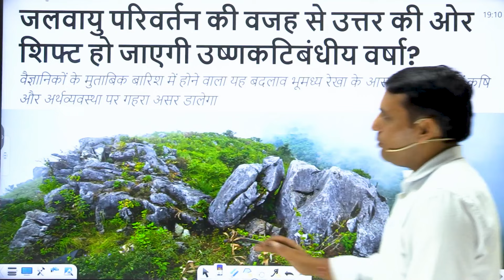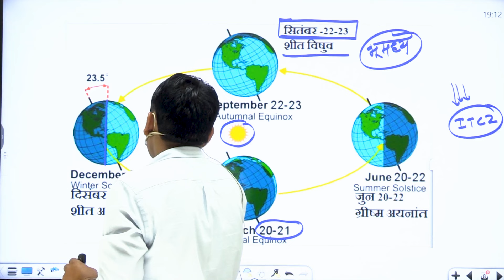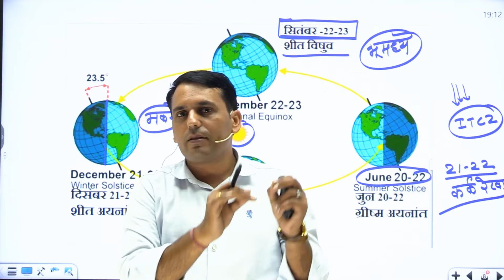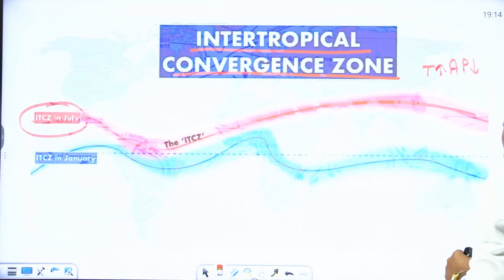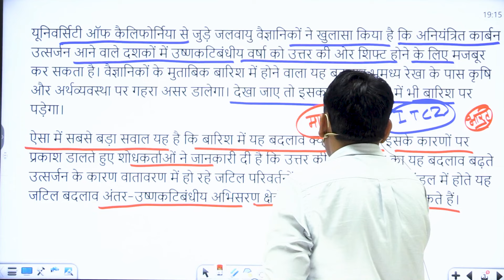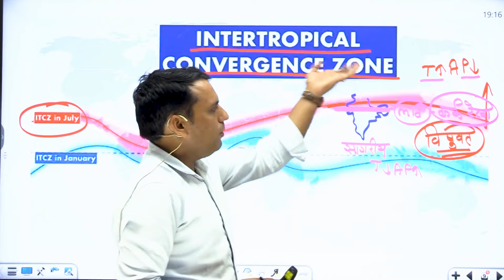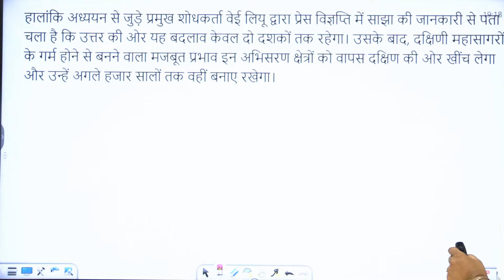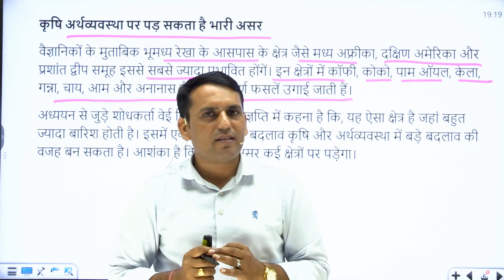Tropical Rainfall Shifting Towards North Due To Global Warming| Rajendra Sir| Quality Education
Tropical Rainfall Shifting Towards North Due To Global Warming| Rajendra Sir| Quality Education  |Narendra Sir